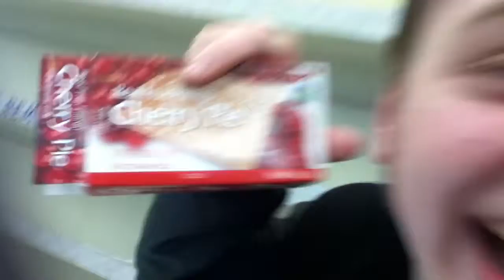"The Big Wish"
A short and ultimately touching art piece for Sundance.  Please comment constructively.